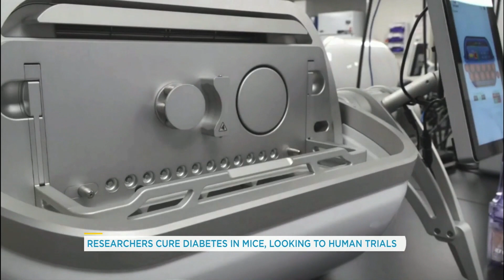Alberta scientists say they may have discovered a cure for diabetes | Your Morning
So far, the new stem cell process has been able to cure diabetes in mice.